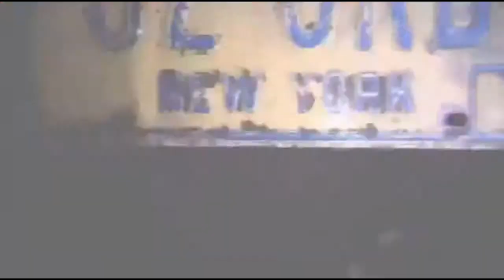Planet Earth After 100 Million Years In Future How it Will Be?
Planet Earth In Future What Happens we will try to predict what will happened in the future: Nearly half of the Amazon rainforest has been deforested, Hi-tech, intelligent buildings are revolutionizing the urban landscape, Smaller, safer, hi-tech automobiles, Major advances in air travel comfort etc..